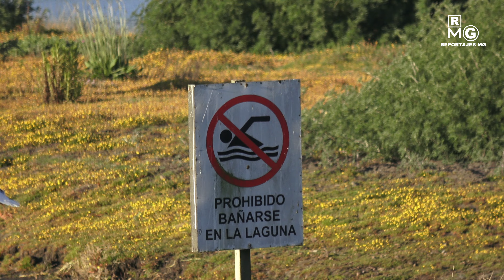Bucalemu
Que visitar y donde comer ...